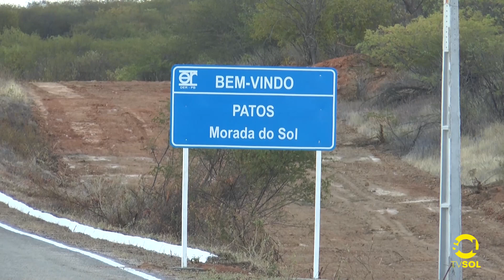AEROPORTO DE PATOS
Já está disponível no nosso FEED a reportagem completa sobre a reforma que está sendo executada no Aeroporto Firmino Ayres para receber o primeiro voo comercial do sertão da Paraíba, previsto para acontecer na próxima semana. Confira!